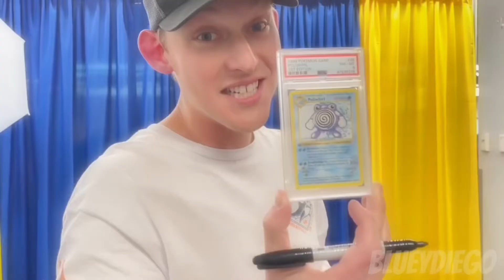My edit for mallowseditcomp 💛